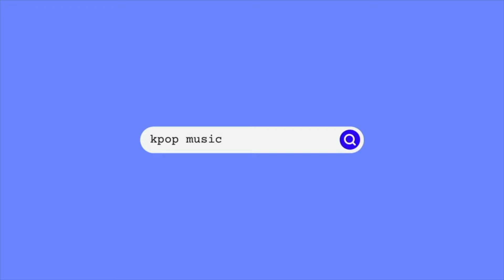(G)-IDLE: Album Review & M/V Reactions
WHAT AN AMAZING COMEBACK! Ladies you ate TOO hard I fear! Please do me a favor and go on another tour since I missed the last one. I have SAUUUUR many outfit ideas! Love you queens! *mwahhh*